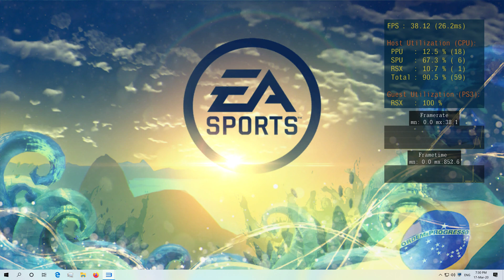FiFA World Cup 2014 | Rpcs3 Test + Benchmark | i7 6700k | 0.0.9-9933-3566faab Alpha | 3rd Test